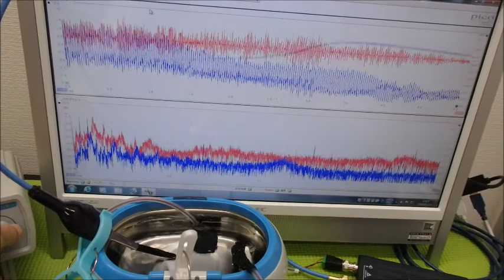音圧測定・解析に基づいた、超音波のコントロール技術 ultrasonic-labo